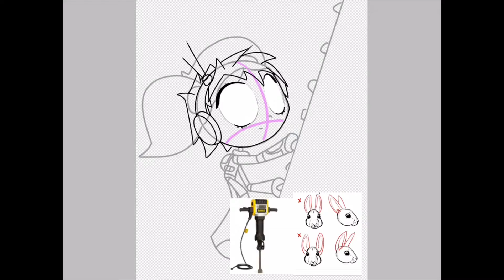Moon Girl or Mochi Girl?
Yeah, I had a need to add more characters to team Astro Girls. The idea for a Japanese character probably came from me studying anime and that the fact that some games I play come from Japan.

I’m still debating on her name Though.

餅 - Mochi

月 - Tsuki (moon)

speaking of mochi, I’m starting to get hungry. I’ll go eat dinner and then it's BACK TO WORK!!!